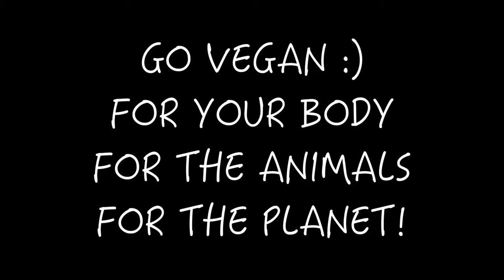WHY PEOPLE LOSE WEIGHT ON A PALEO DIET? //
MY CAMERA'S
For vloging - SONY Rx100 Mark 2
For photos - Olympus OM-D EM5 mark 2